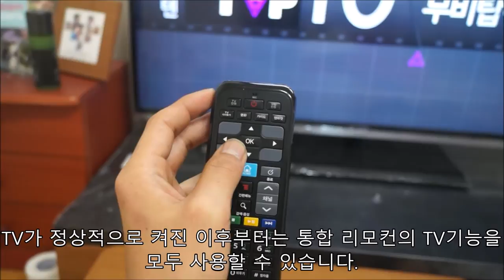LG U+tv G Integrated Remote Registration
LG U+tv G (Android Google TV IPTV Setopbox)
Integrated Remote Registration
통합 리모컨 등록방법

NEC Digital TV + LG U+tv G integrated remote reference
NEC 디지털TV + LG U+tv G 통합 리모컨 기준

자세한 내용은 참고하세요.